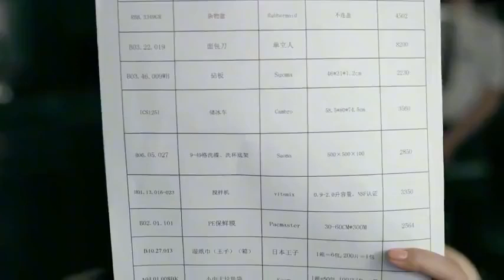窮小子上門挑釁，誰料老闆娘一出場，竟對她一見鐘情，瞬間老實